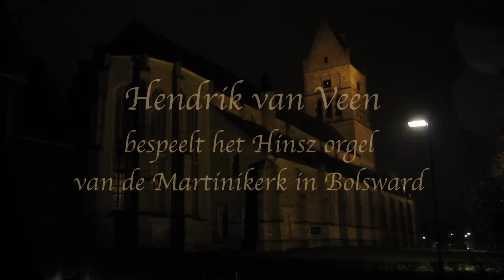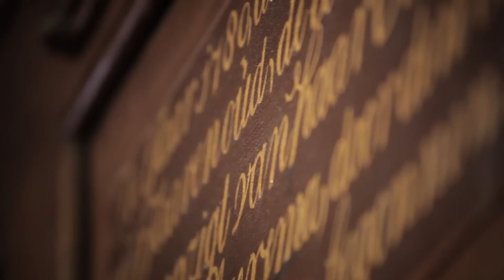Hendrik van Veen - Improvisatie op Komt nu met zang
Hendrik van Veen bespeeld het Hinsz orgel van de Martinikerk in Bolsward